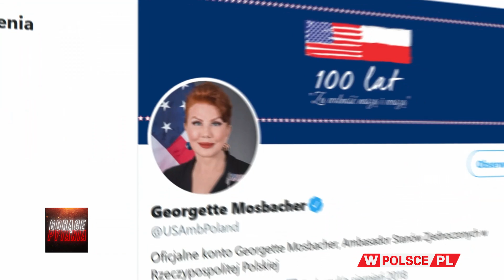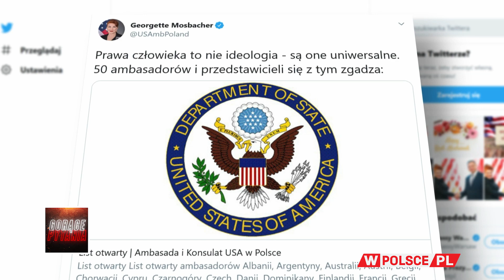SPRAWA LGBT. PO KTÓREJ STRONIE JEST POLSKA?